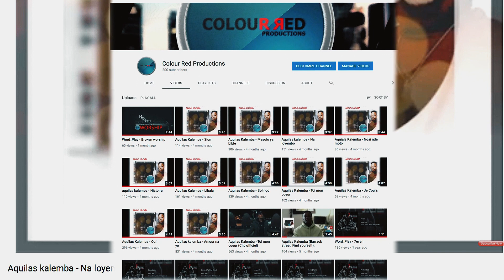Maajabu Talent - réaction - SCANDAL!!!❌.🛑 TO ZONGIII.